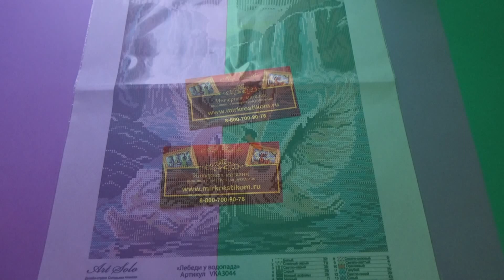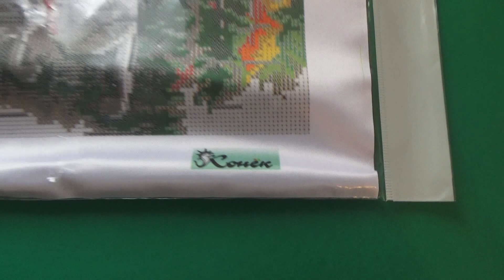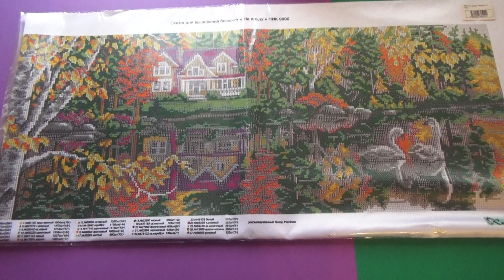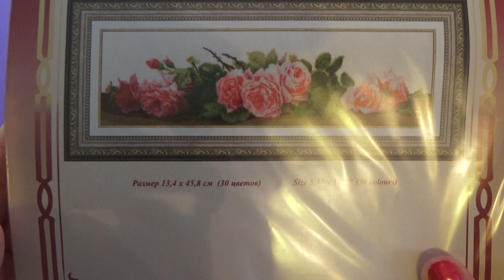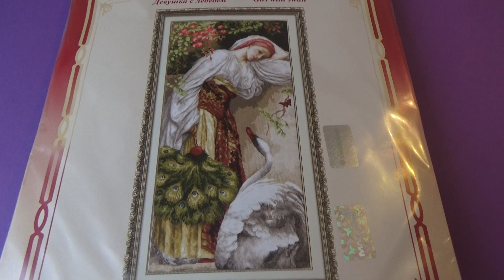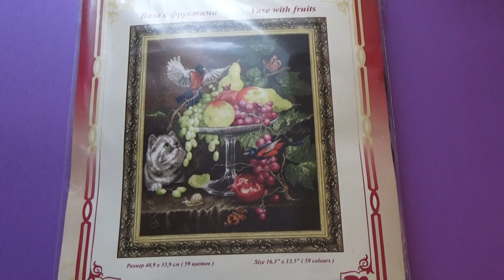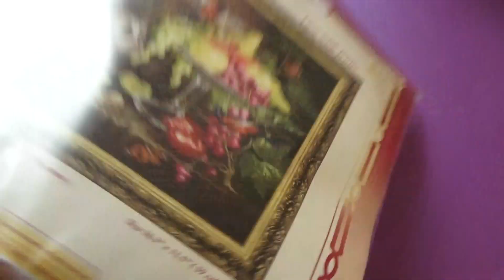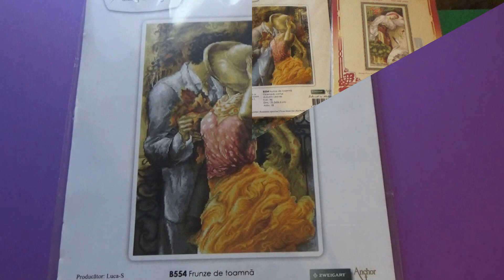РУКОДЕЛЬНЫЕ ПОКУПКИ С" МИР ВЫШИВКИ"/ВЫШИВКА КРЕСТОМ И БИСЕРОМ.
ПОКУПКИ НАБОРОВ К МОЕМУ ДЕНЬ РОЖДЕНИЯ!